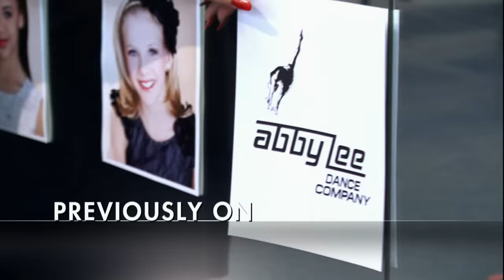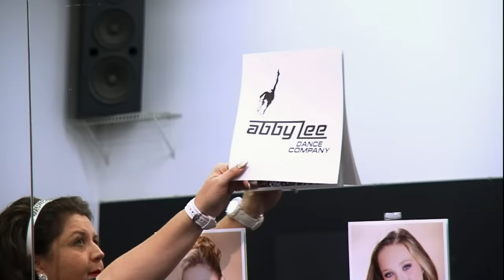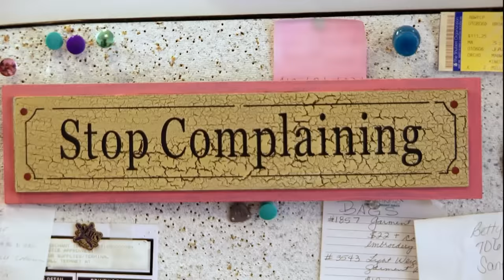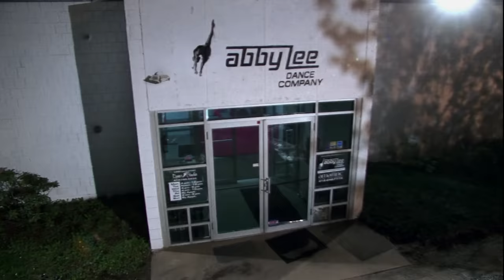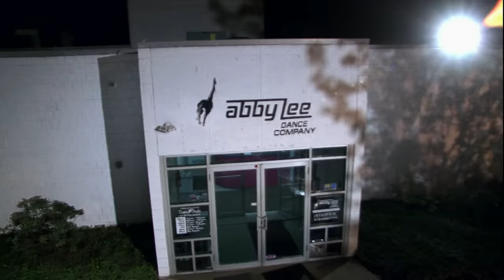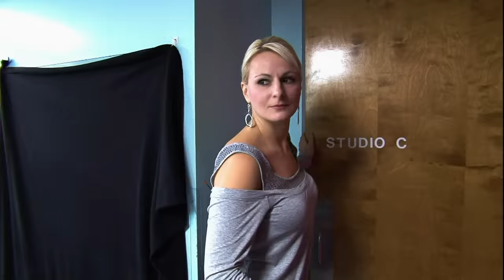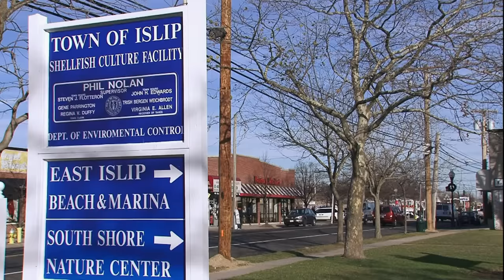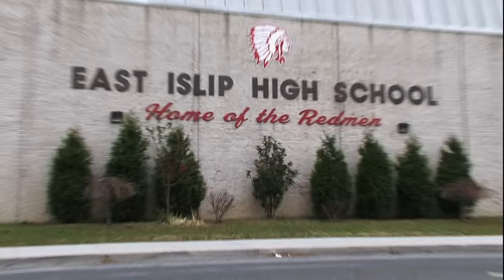Dance Moms: There's No Space for Peyton! (S2, E5) | Full Episode | Lifetime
Brooke's return from cheerleading to the ALDC leaves no room for Peyton in Season 2, Episode 5, "Brooke's Back."